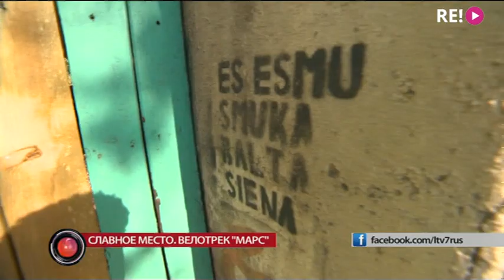СЛАВНОЕ МЕСТО: велотрек «Марс»